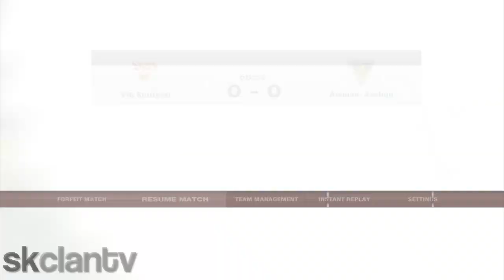FIFA 12 - Сезон 5 - Бундеслига (Кръг 8) - Щутгарт -:- Аахен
След страхотния мач у дома срещу Шалке, Аахен се изправят срещу коравия домакин Щутгарт! Приятно гледане :)